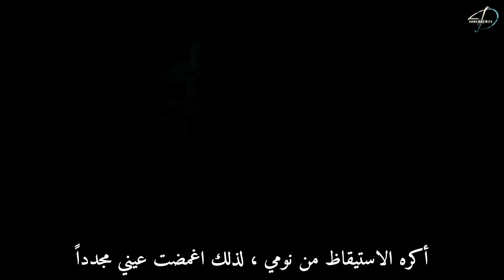𝐒𝐔𝐏𝐄𝐑 𝐉𝐔𝐍𝐈𝐎𝐑 𝐃&𝐄 - 𝐃𝐫𝐞𝐚𝐦𝐞𝐫 ◤𝐅𝐌𝐕◢ ↬ 𝐀𝐫𝐚𝐛𝐢𝐜 𝐒𝐮𝐛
مدونتي :
1 - donghae_wife_design
2- dong_hae_wife